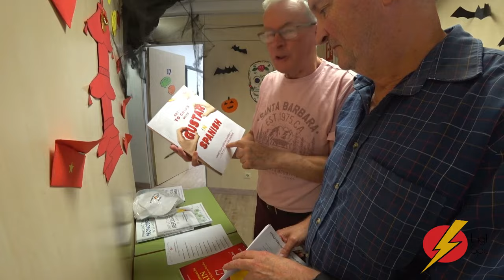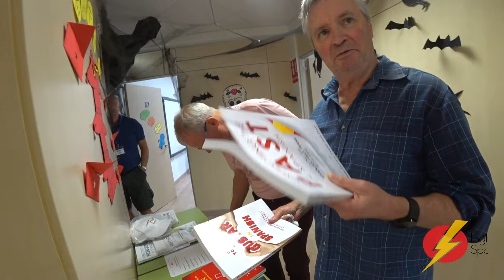SPANISH IMMERSION MADRID